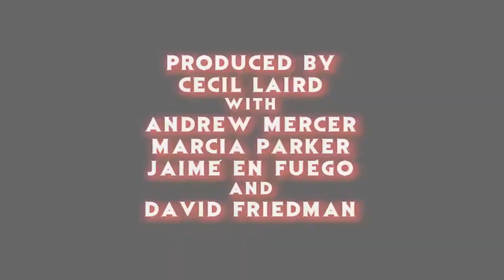"Seven Sisters" 2017 Noomi Rapace Sci-Fi Thriller Trailer Reaction - The Horror Show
The crew reacts to the trailer for the upcoming sci-fi thriller, "Seven Sisters"!